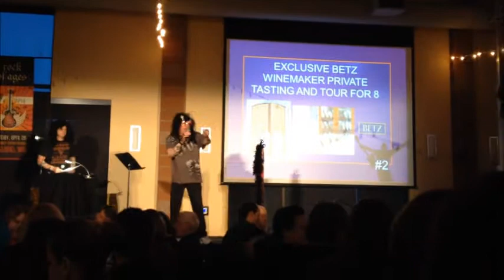Stokes Rockin Auctioneers1